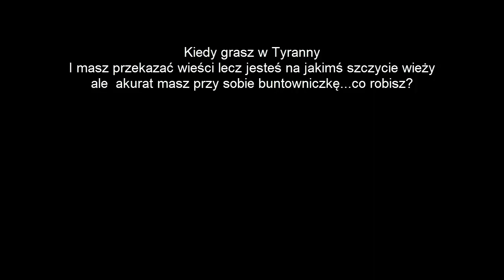Tyranny jest fajne!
Powiedzcie w ilu grach RPG można zrobić coś takiego?